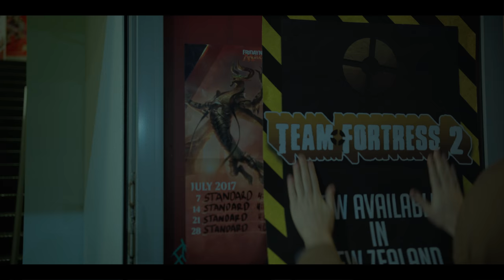Restart - REKT Ep 1 | Viva La Dirt League (VLDL)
Our team of heroes has just won the Upper North Island Quake Tournament and feeling very happy for themselves. However, with the Quake servers shutting down, it looks like their eSport dreams have come to an end...

REKT is finally here! Strap in and get ready for this 10-part ride. These are longer eps than you're probably used to from us. So sit back and enjoy!

Massive thanks to all our cast and crew. We're a little bit rushed here, so we will be adding credits properly when we get a chance!!!

ACKNOWLEDGMENTS

Cast:

Johnny:                      Rowan Bettjeman
Alan:                           Alan Morrison
Richard:                     Hamish Parkinson
PJ:                              JJ Fong
Spud                          Arlo Gibson
Rob:                           Rory Nolan
Lead Jock:                Tavis Hughes
Sidekick Jock:          Harley Neville
Cafe Owner:              Todd Emerson
Other Jocks:             Tama Singh, Luke Moss, Jesper Mansson

Crew:

Directors:                  Alan Morrisson & Adam King
DOP:                          Fergus Cahill
Editor:                        Sam Martin
Grade:                       Jonathan Guest
Producer:                  Morgan Waru
1st AD:                      Andy Robinson
1st AC:                      Archer Roelants
Art Director:             Henric Matthiesen
Gaffer:                      True Saamu
Sound:                      Andy Schurr
Costume:                 Tessa Ramsden
Set PA                      Christian Nickless

Massive thanks to Envy Studios for doing our post production sound!

We couldn't have done this without funding from NZ On Air!